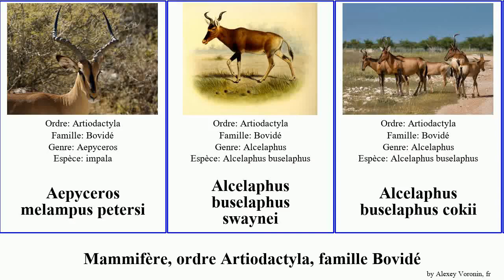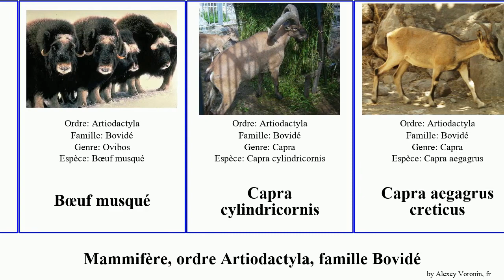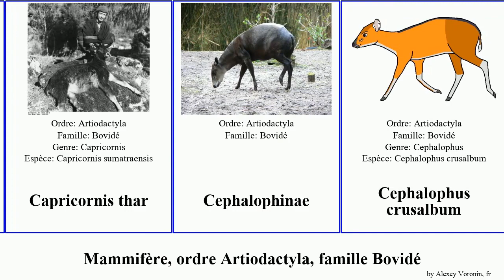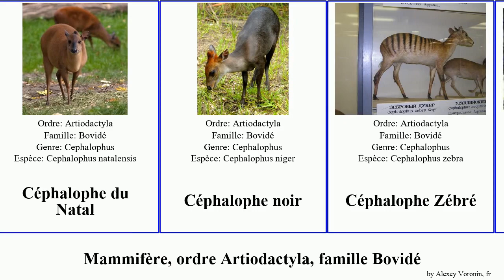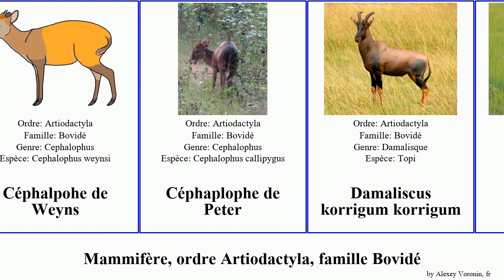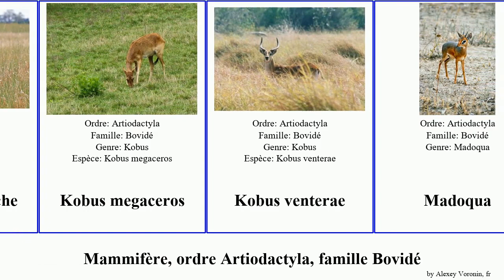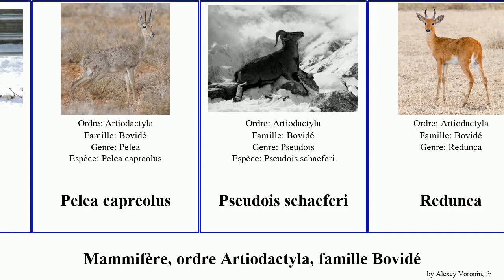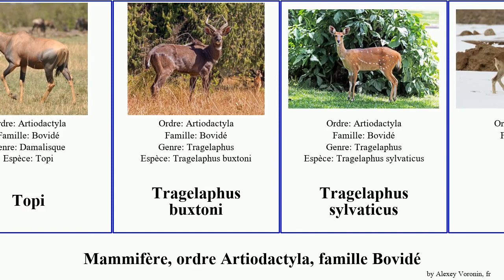Mammifère, ordre Artiodactyla, famille Bovidé céphalophe ovis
Mammifère ordre Artiodactyla, famille Bovidé.
mammal of Order Artiodactyla Family Bovidae, language: fr.

Aepyceros melampus petersi
Alcelaphus buselaphus swaynei
Alcelaphus buselaphus cokii
Alcelaphus buselaphus lelwel
Alcelaphus buselaphus major
Alcelaphus lichtensteinii
Alcelaphus caama
Anoa des montagnes
Anoa Des Plaines
Banteng
Banteng domestique
bison
Bison bison athabascae
Bison bonasus caucasicus
Bison d'Amérique du Nord
Bos gaurus frontalis
Bos taurus taurus
Bouquetin Des Pyrénées
Bouquetin Du Népal
Bovidé
Bubalus antiquus
Budorcas taxicolor taxicolor
Budorcas taxicolor tibetana
buffle
buffle domestique
Buffle nain
Bœuf musqué
Capra cylindricornis
Capra aegagrus creticus
Capra caucasica
Capra falconeri heptneri
Capra nubiana
Capra pyrenaica hispanica
Capra pyrenaica pyrenaica
Capra pyrenaica victoriae
Capra sibirica
Capra walie
Capricornis milneedwardsii maritimus
Capricornis rubidus
Capricornis swinhoei
Capricornis thar
Cephalophinae
Cephalophus crusalbum
Cephalophus adersi
chèvre domestique
Chèvre égagre
Cobe onctueux
Cépahalophe à Ventre Blanc
Céphalophe d'Abbott
Céphalophe d'Ogilby
Céphalophe bai
Céphalophe de Harvey
Céphalophe de Jentink
Céphalophe de Walter
Céphalophe du Natal
Céphalophe noir
Céphalophe Zébré
Céphalophe à Flancs Roux
Céphalophe à front noir
Céphalpohe de Weyns
Céphaplophe de Peter
Damaliscus korrigum korrigum
Damaliscus lunatus jimela
damaliscus pygargus phillipsi
Gaur
Gazella rufifrons
Gazella à goître
gazelle
Gazelle de Soemmerring
Gazelle de Cuvier
Gazelle de L'Inde
Gazelle de Mhorr
Gazelle de Thomson
Gmelini
gnou
Gnou bleu
Gnou noir
Goral À Queue Longue
Guib harnaché
Hippotraginae
Hippotrague Noir Géant
Hippotragus leucophaeus
Khting voar
Kobus leche kafuensis
Kobus leche leche
Kobus megaceros
Kobus venterae
Madoqua
Mouflon de Dall
Mouflon Pachycère
Mouflon Vrai
Nemorhaedus
Nemorhaedus baileyi
Nilgiritragus hylocrius
Nyala
Oryx beisa callotis
Oréotrague
Ourébi
Ovis ammon ammon
Ovis ammon polii
Ovis canadensis auduboni
Ovis canadensis californiana
Ovis canadensis nelsoni
Ovis dalli stonei
Ovis gmelini ophion
Ovis nivicola
Ovis orientalis aries
Ovis orientalis orientalis
Pelea capreolus
Pseudois schaeferi
Redunca
Rupicapra pyrenaica parva
Rupicapra rupicapra tatrica
Sassabi
Springbok
Syncerus caffer caffer
Tahr
Tahr du Népal
Taurotragus derbianus
Topi
Tragelaphus buxtoni
Tragelaphus sylvaticus
Urial
yack
yak
zébu
Éland